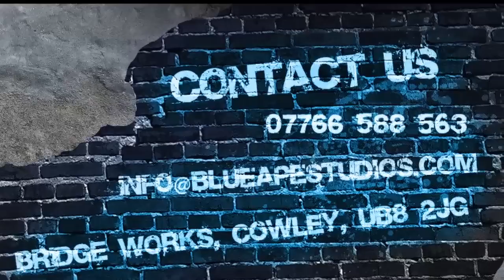Wind Beneath My Wings - Layla Marie Baker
Layla Marie Baker Performing Wind Beneath My Wings @ The XFactory In Uxbridge